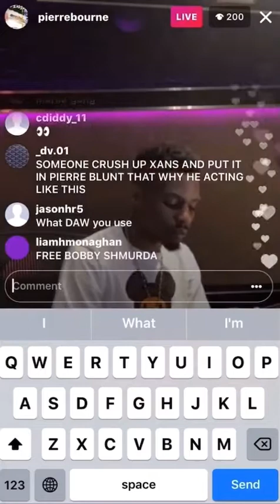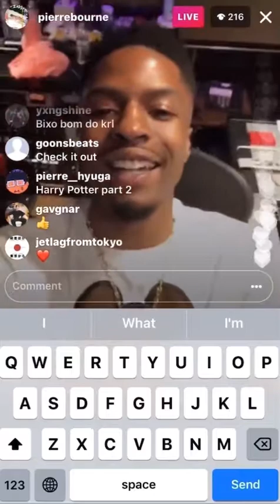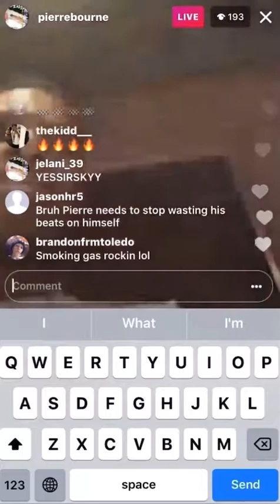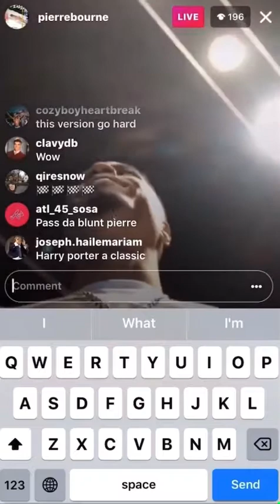Pi'erre Bourne - Harry Potter Pt. 2 (HQ)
original video: (skip to 4:43)